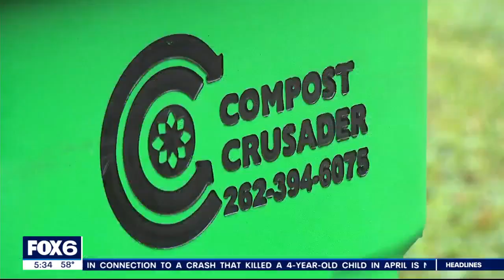Waukesha compost pilot program, drop-off site to gauge interest | FOX6 News Milwaukee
Waukesha has a new compost pilot program to keep food waste out of landfills – not only protecting the environment, but saving tax dollars.